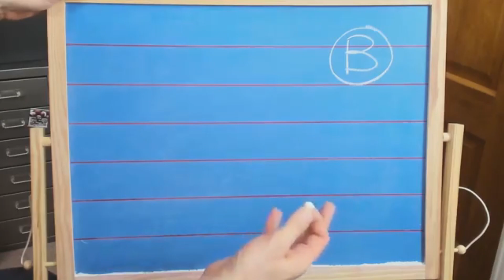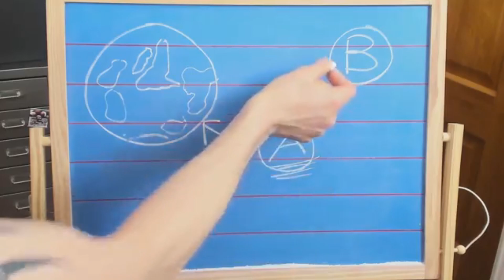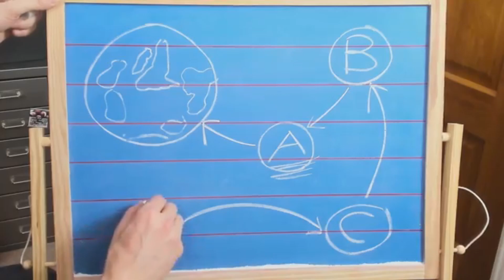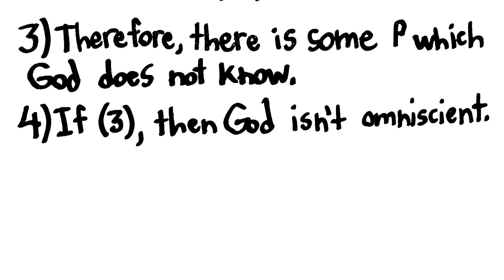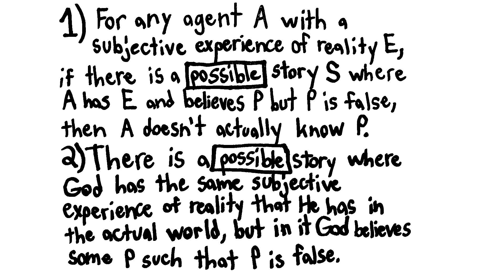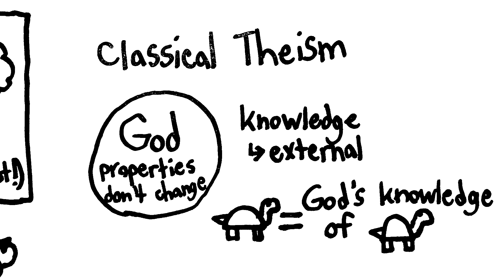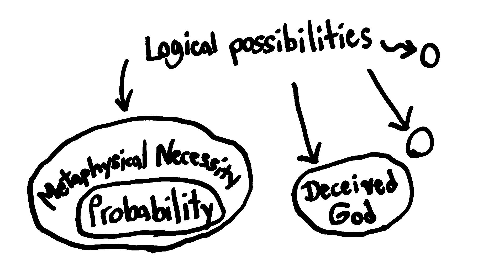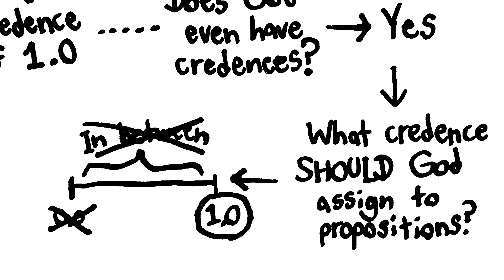Does God know He's not in the Matrix? (ft